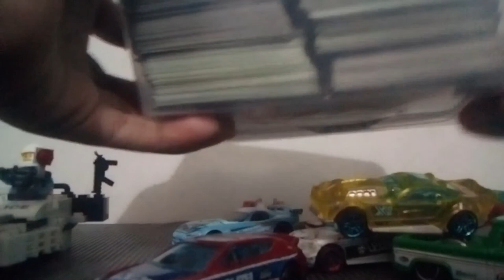My hotwheels collection